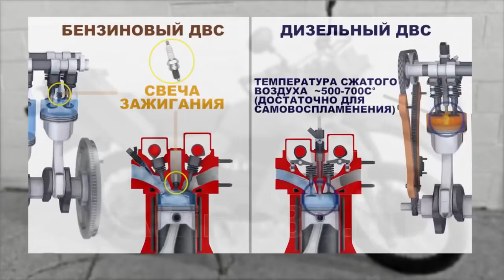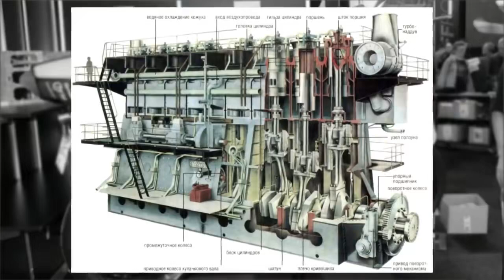Diesel Motorcycles: What You Need to Know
Rev up your engines and dive into the intriguing world of diesel motorcycles! Discover why these rare beasts haven't taken over the streets and learn about some of the coolest diesel bikes ever created. From historical gems to military marvels, this video is packed with fascinating insights and jaw-dropping designs. So grab a snack, sit back, and join the ride!

👉 This channel was created in collaboration with @krasmoto

00:00:01 - Introduction to Diesel Motorcycles
00:00:18 - Challenges of Diesel Engines in Motorcycles
00:01:39 - Existence of Diesel Motorcycles
00:01:46 - Early Developments of Diesel Motorcycles
00:03:34 - Royal Enfield and Other Notable Models
00:04:50 - Hayes Diversified Technologies
00:06:31 - Innovative Diesel Motorcycle Projects
00:08:37 - Modern and Custom Diesel Motorcycles